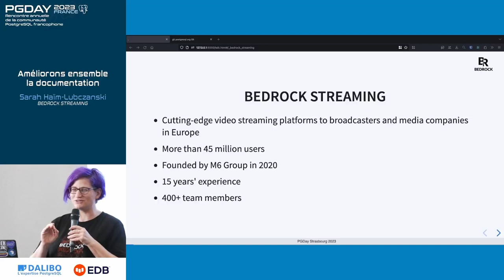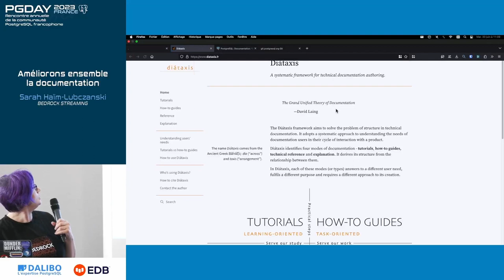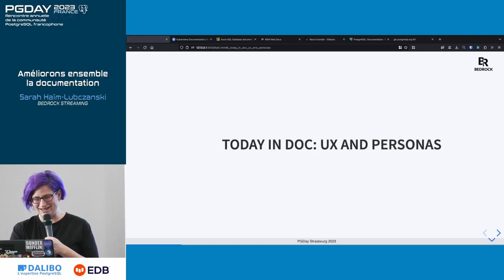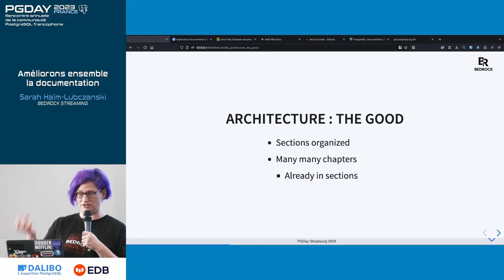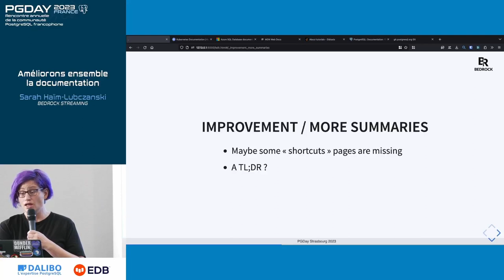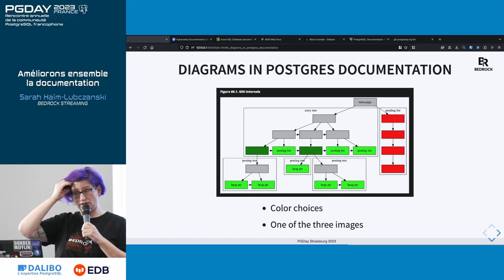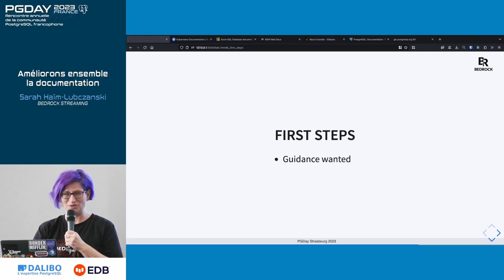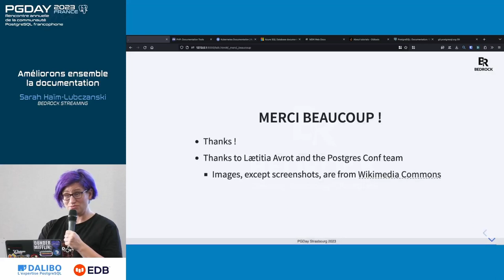pgday.fr 2023: Améliorons ensemble la doc de Postgres - Sarah Haïm Lubczanski -Bedrock Streaming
La documentation est le meilleur moyen de rassembler le savoir et de rendre les informations disponibles pour le plus grand nombre et de faire progresser tout le monde, des personnes débutantes aux plus avancées dans PostgreSQL. Prenons quelques pages de documentation de votre logiciel préféré, et examinons comment nous pourrions les améliorer. Avec quelques efforts sur le contenu et la présentation, votre documentation pourrait être plus lisible, et plus utile à la communauté. Quelques astuces pour produire directement une bonne documentation sont également au menu, tout comme l'art de relire une documentation existante.